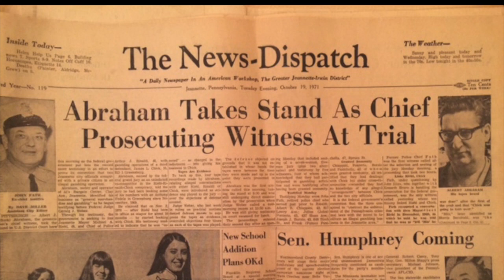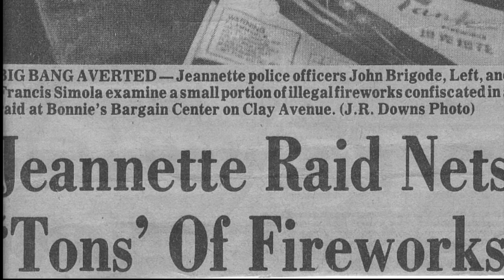Disorganized Crimes Book Trailer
Book trailer for Heather Abraham's "Disorganized Crimes".